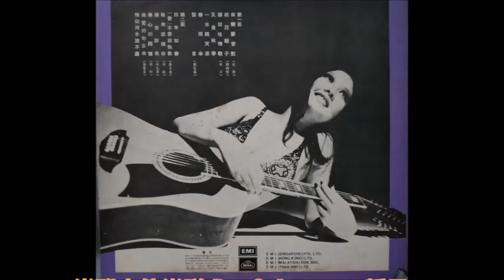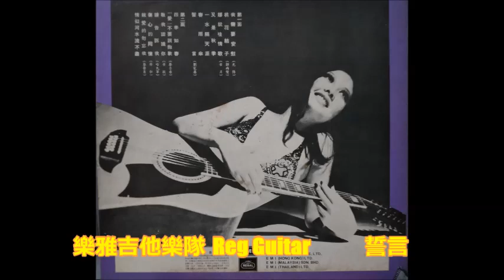樂雅吉他樂隊 Reg Guitar - 又是秋季 , 誓言